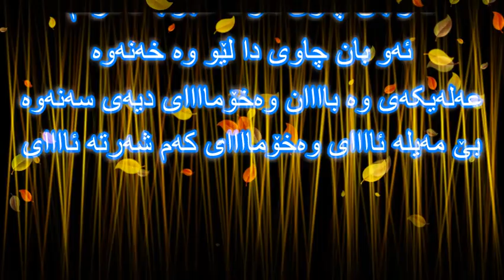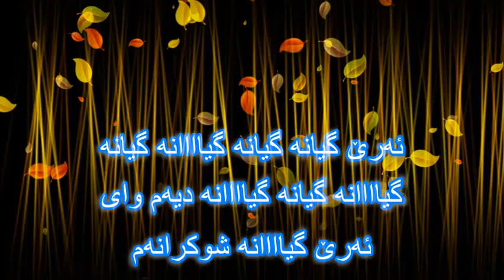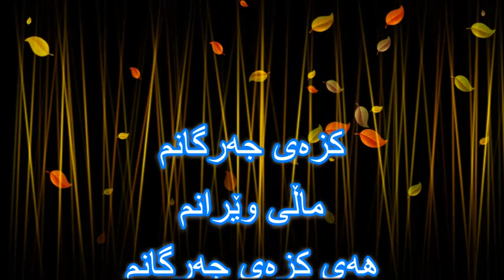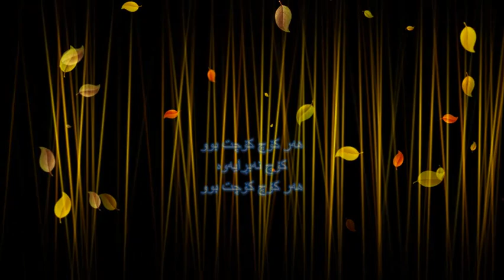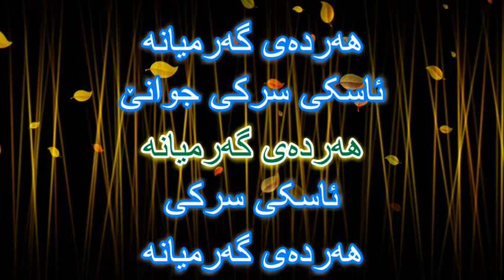Hasan Garmyani - kzay jarganm - Agreens version - Karaoke